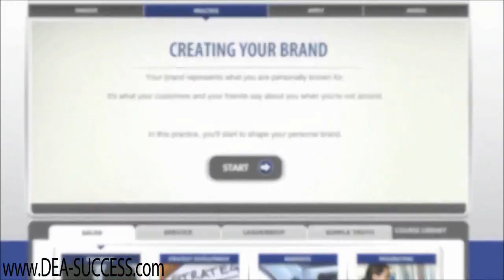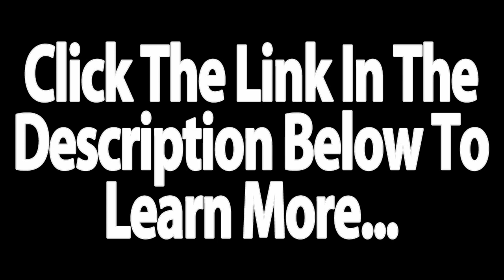How to become an Internet Entreprenaur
Digital Experts Academy is an educational organization that provides individuals and small businesses a step-by-step digital marketing program created to streamline the process of starting a business in today’s internet economy.

DEA’s academic and mentoring programs were developed to help students recognize and pursue their individual talents and passions, in order to create their ideal business. Students learn how to become financially self-sufficient through academics and a trusted body of coaches, support specialists and mentors, who are the foundation of the Academy, and offer hands-on support in a virtual world.